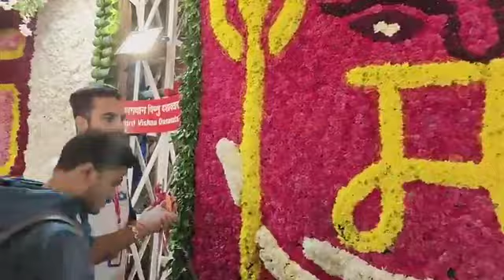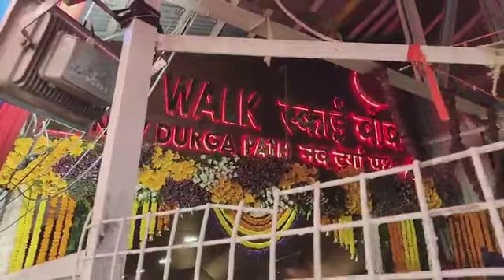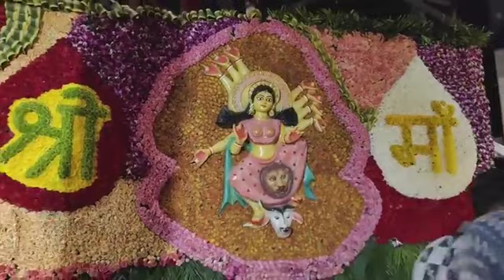Navratra Decoration- in Navratraon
Navratra Decoration-  Navratra
Live from Shri Mata Vaishno Devi Bhawan...